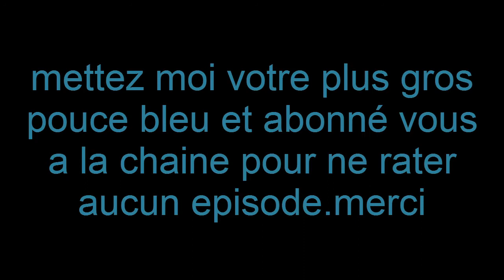[EP2] J'AI RETROUVER KENNY DANS....